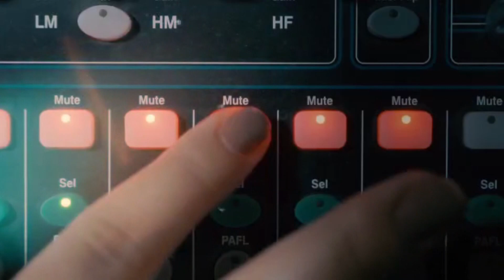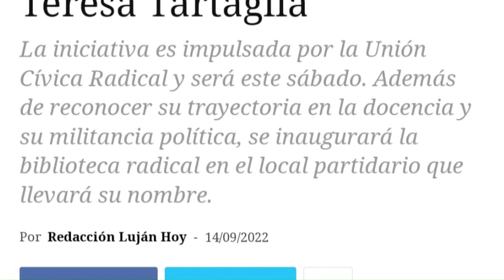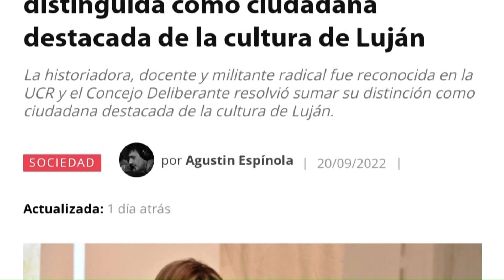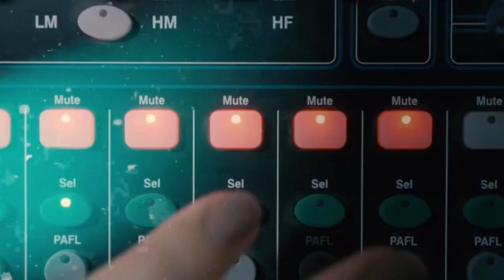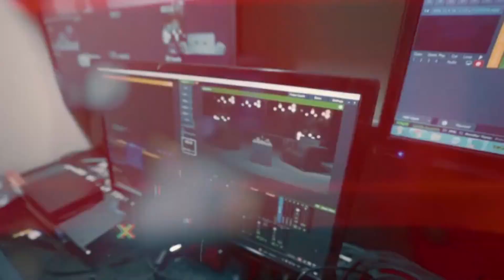UNOmásUNO con la profesora María Teresa Tartaglia